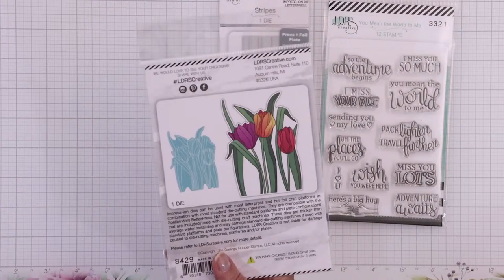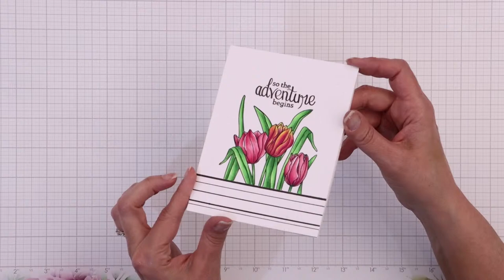Create a Spring card with Tulip Press Plates! Craft Class Live!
Join Angie for a letterpress card making tutorial featuring the lovely Tulip Press Plate!  Learn to mix and match florals, stripes and stack sentiments!

Tulips Impress-ion Press + Foil Plate Craft Class LIVE Bundle (available until 4/21/2024 at 11:59pm ET)